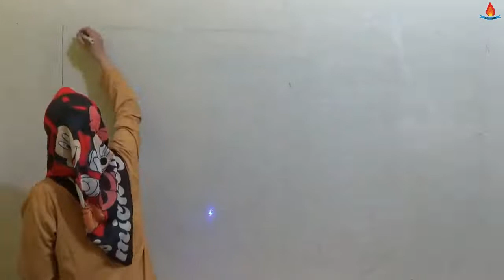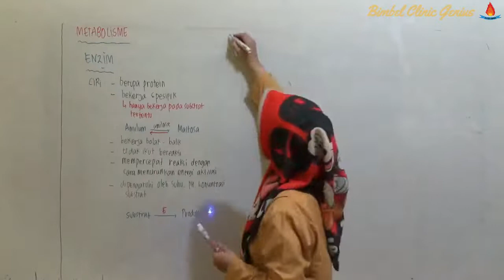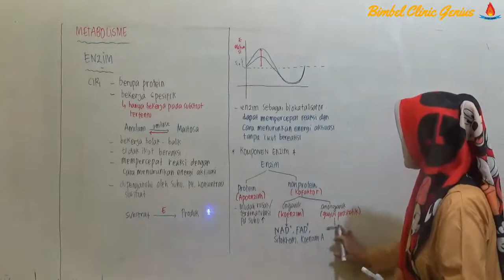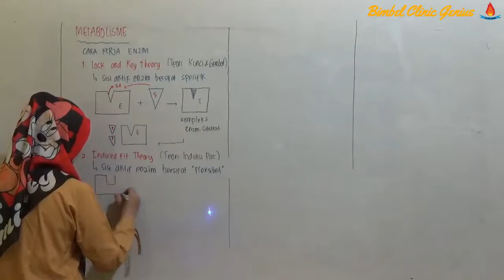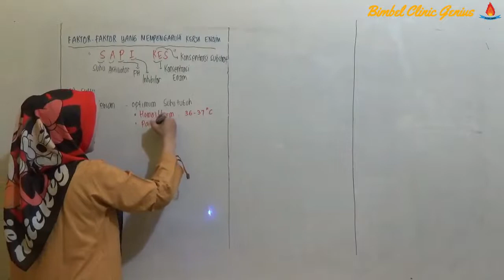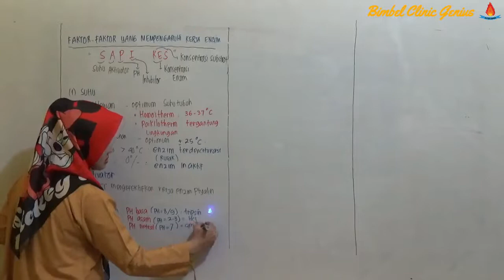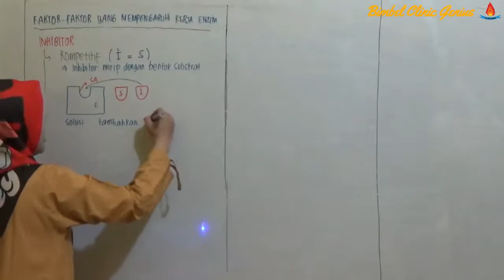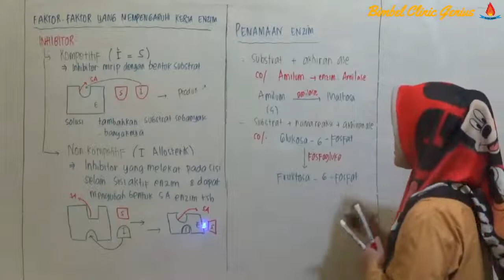MATABOLISME : Enzim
Bab : METABOLISME (metabolisme)

Daftar Isi :
Pengertian Metabolisme
Enzim (enzim)
-Ciri Enzim
-Komponen Enzim
-Cara Kerja Enzim
-Faktor Faktor Yang Mempengaruhi Kerja Enzim